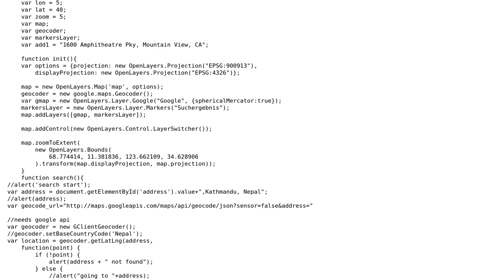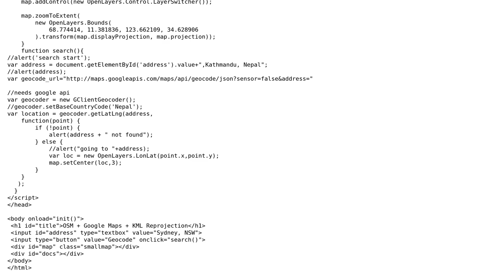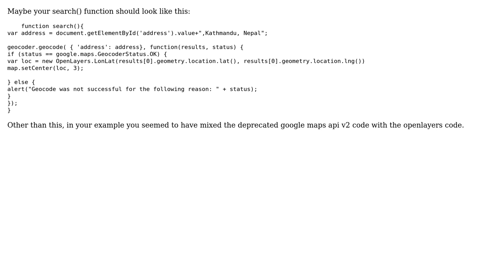GIS: Geocoder of Google Maps on OpenLayers map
With thanks & praise to God, and with thanks to the many people who have made this project possible! | Content (except music & images) licensed under CC BY-SA | Music | Images & others | With thanks to user user2429745 user nmtoken user EZMapdesign and the Stack Exchange Network Trademarks are property of their respective owners. You are responsible for your own actions.